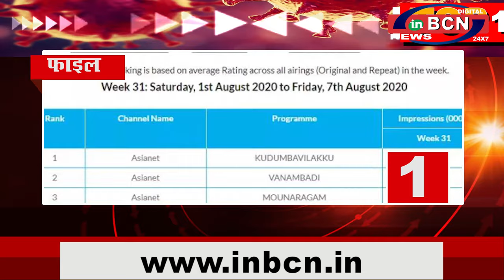INBCN NEWS | 22 Oct. 2020 | 10 खबरे फटा-फट